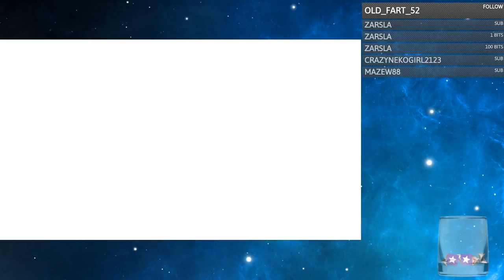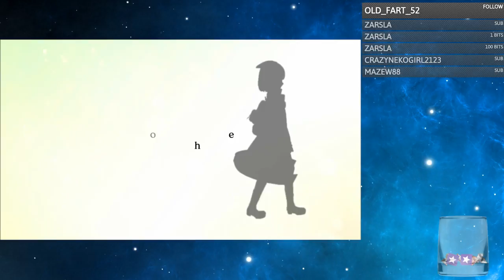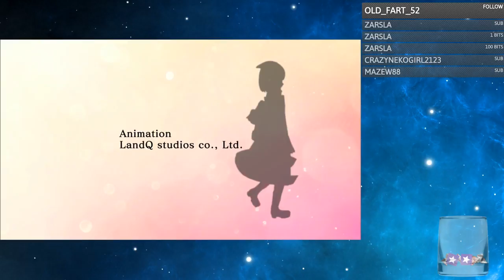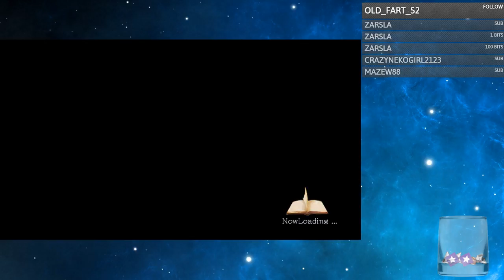Cendril Streams - Atelier Sophie (Blind) - Stream 1: Meeting Sophie & Friends